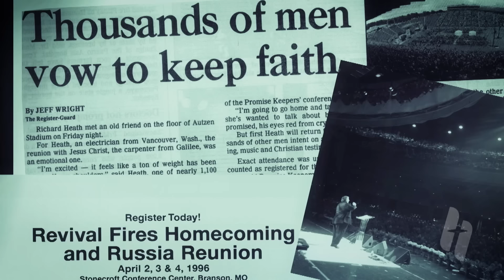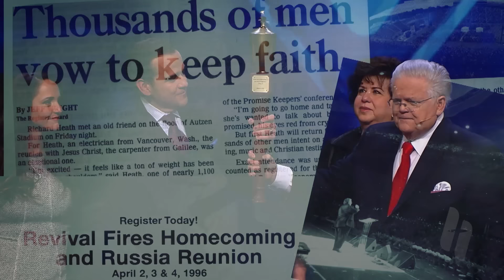Pastor John Hagee - "Freedom From Worry"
Jesus paid the ultimate price to liberate us from the stress and anxiety of life. Do you have a Ph.D. in worry? There is much to worry about in today’s world, but you can find freedom from worry through Christ.